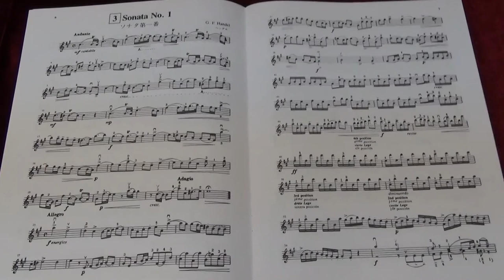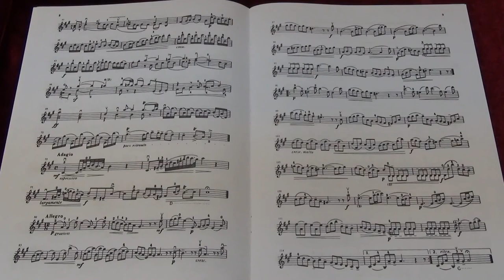Suzuki Violin School Vol 7 No 3 Sonata No 1 II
No.4 Sonata No.1 II
Played by Mike Chau